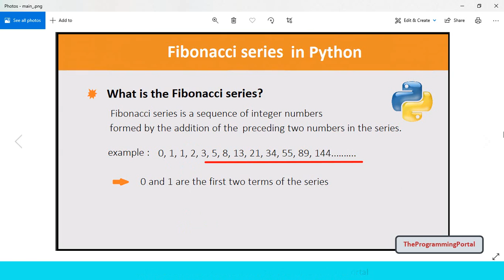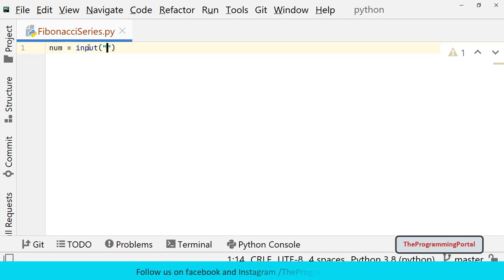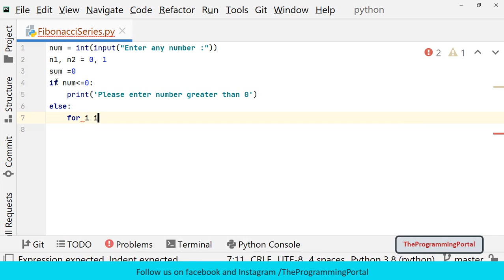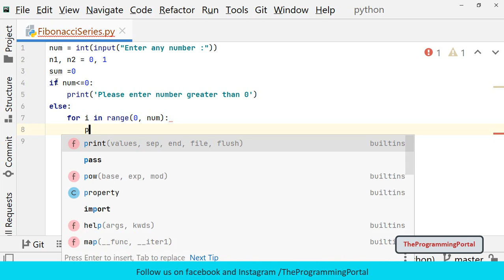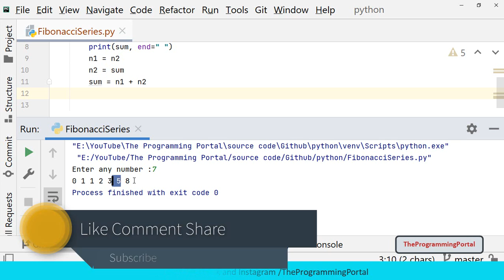Fibonacci Series in Python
In this video, you will learn how to write a Python program to print the Fibonacci series using a for loop.

We will understand each line of code in detail.

In this video you will learn:
- how to print Fibonacci series in python
- how to read input from user in python
- convert string to integer in python
- for loop in python
- if condition in python
- range function in python

Keep Coding!